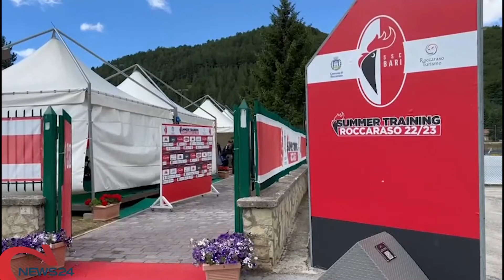BARI | Al lavoro con 28 giocatori a Roccaraso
In serata l'arrivo di Vicari dalla Spal